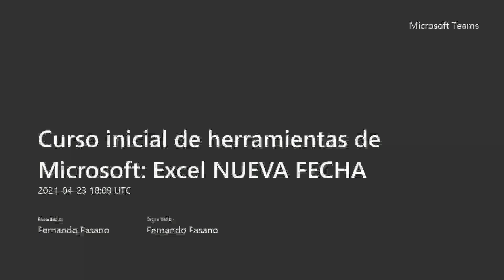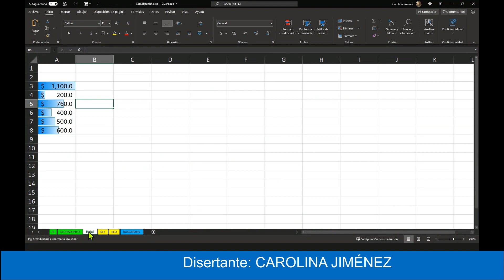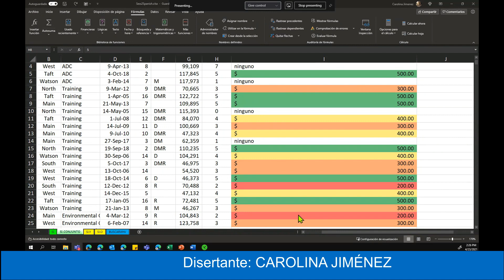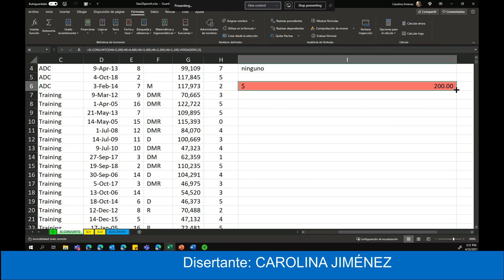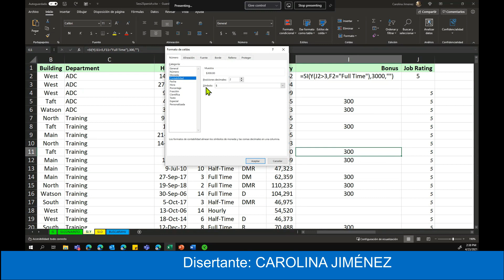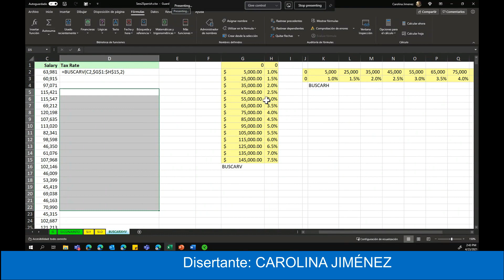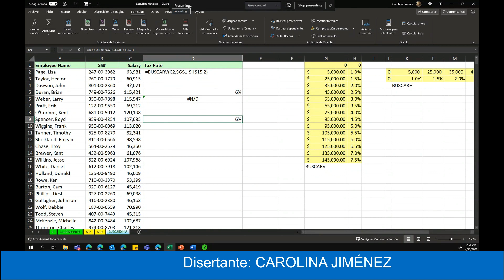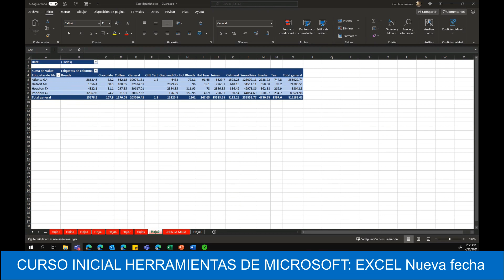CURSO HERRAMIENTAS DE MICROSOFT: EXCEL Nueva fecha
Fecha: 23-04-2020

Disertantes: CAROLINA JIMENEZ

                     SUBSECRETARIA DE TECNOLOGÍA INFORMÁTICA S.C.B.A.